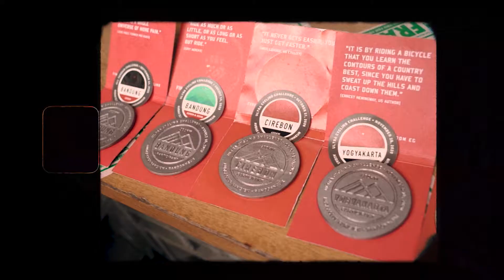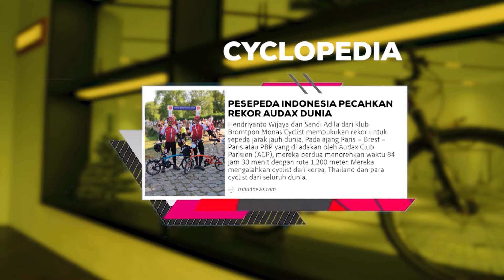NICK THE BARBERSHIP: CERITA AWAL SEPEDAAN - EXPLORIDE [PART 1]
Saksikan EXPLORIDE setiap Jumat pukul 20.00 WIB hanya di OChannel TV
So, Let's Ride!

Jakarta 33 UHF | Bandung 24 UHF | Solo 56 UHF | Kalianda 49 UHF | Pontianak 60 UHF | Banjarmasin 57 UHF | Bima 51 UHF

First Media channel 26 (Digital) & channel 45 (Analog)

OChannel TV  // Inspirasi Semangatmu!